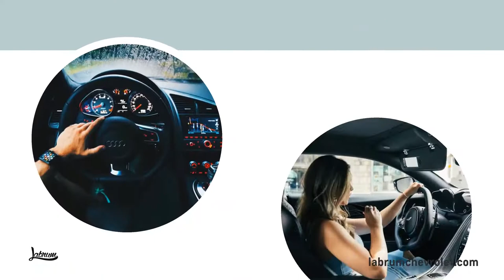COVID-19 Labrum Auto Care Video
COVID19 Care Video

We know times are tough right now. We are here to help with any of your vehicle needs and are taking extra precautions to ensure everyone's safety. We would love to earn your business! Let us know what we can do to help.

Produced by Kaleb Roskelley